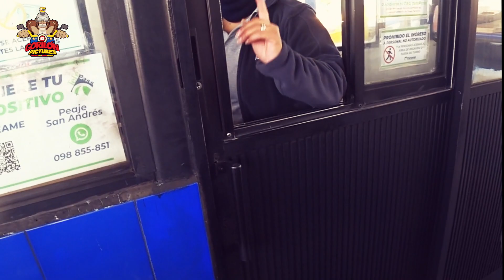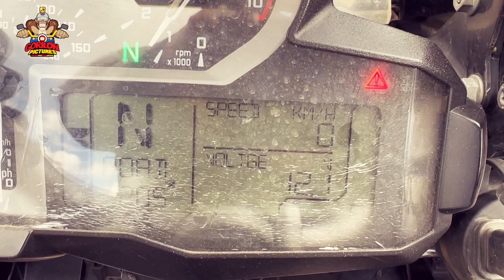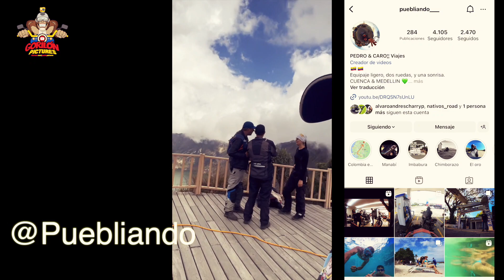MUERTE TOTAL DE MI BMW R1200 GS EN ECUADOR- ASÍ TERMINA NUESTRO VIAJE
MUERTE TOTAL DE MI bmwr1200gs EN ECUADOR- ASÍ TERMINA NUESTRO VIAJE EN MOTO

Arrancamos desde Alausí en Ecuador hacía la hermosa lagunadequilotoa donde tendremos una muy mala

Terminamos nuestro viaje abruptamente debido a una falla catastrófica de mi

No te lo pierdas y recuerda que viajo gracias al apoyo de widetechgroup y lynceseguros

Si quieres viajar con gorilontravels sigue este link y tendrás toda la información de nuestras próximas aventuras